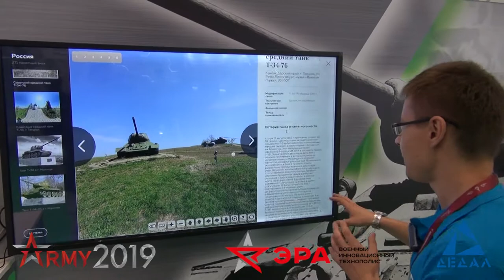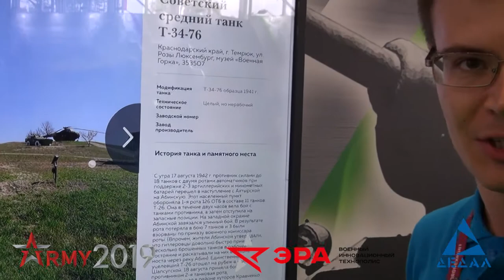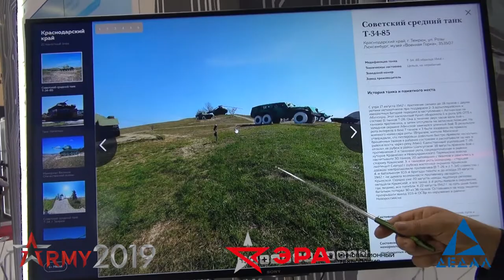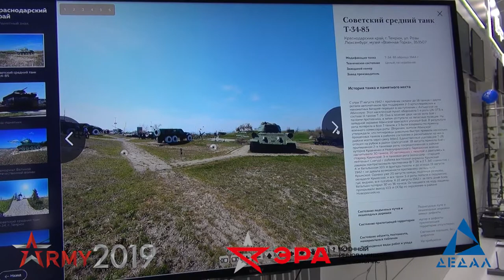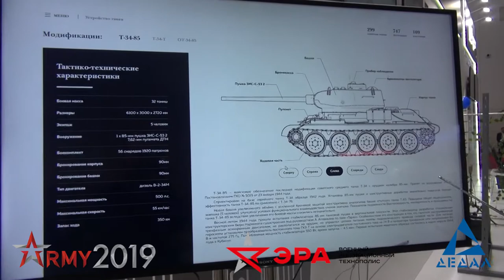"Т-34 - лучший танк мира" – совместный проект НПК "Дедал" и ЮнАрмии